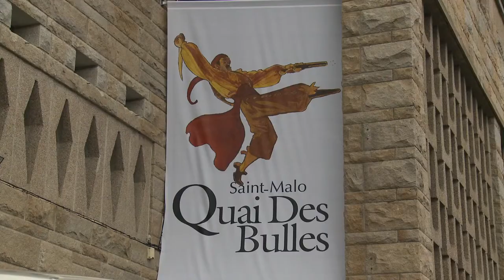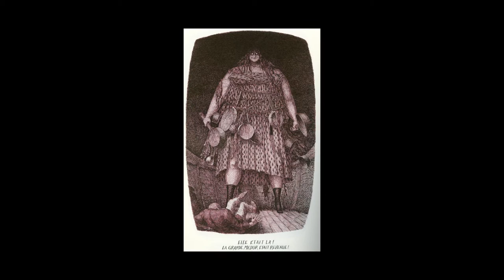Rita Mercédès - Les incrustacés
Quelques semaines avant Angoulême, à l'occasion de l'édition 2013 du festival Quais Des Bulles de Saint-Malo, Rita Mercédès vous présente sa bande dessinée "Les incrustacés", publiée aux éditions de l'Association.